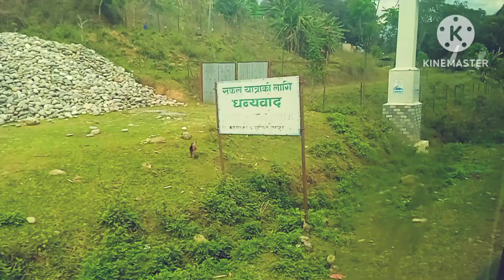7 April 2023